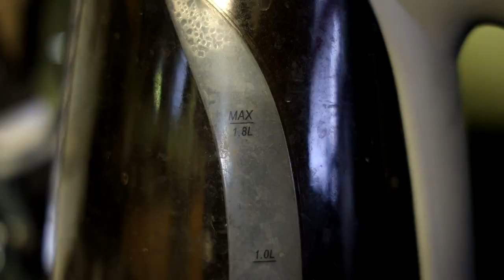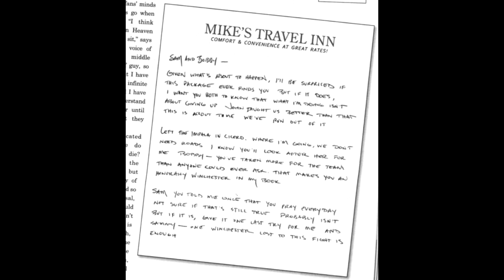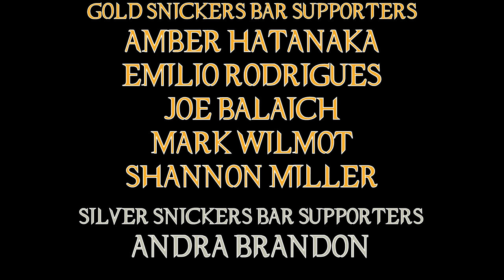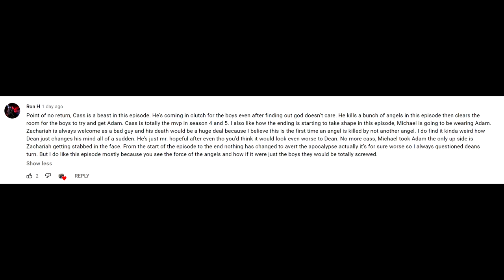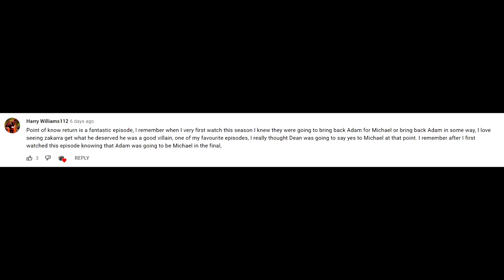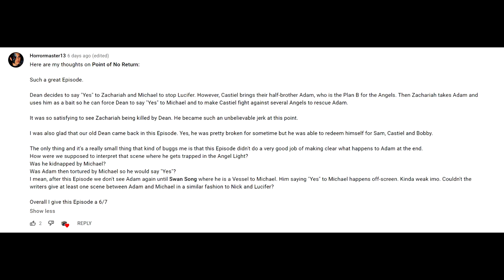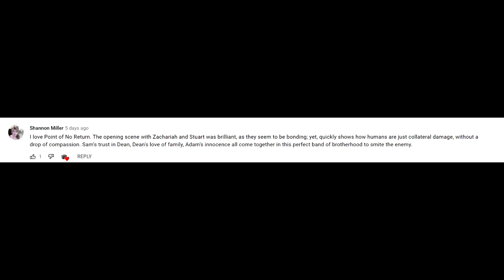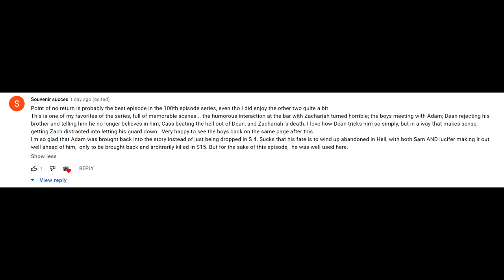Supernatural Point of No Return Episode Review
We finally reach the 100th episode of Supernatural! Dean is at his lowest, Sam is desperately trying to stop his brother from saying yes to Michael, all the while old friends and foes come back onto the playing field!